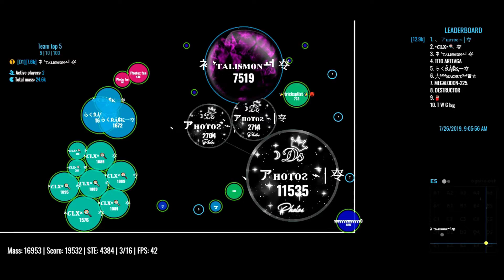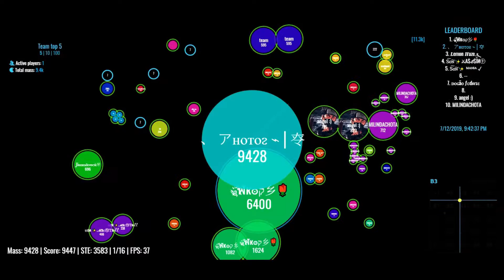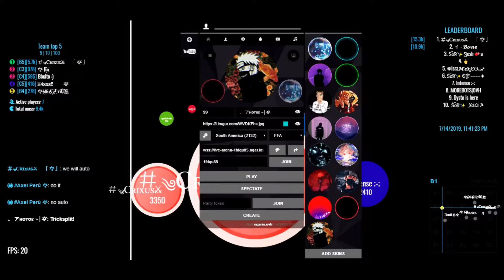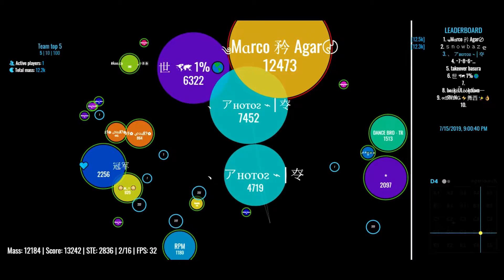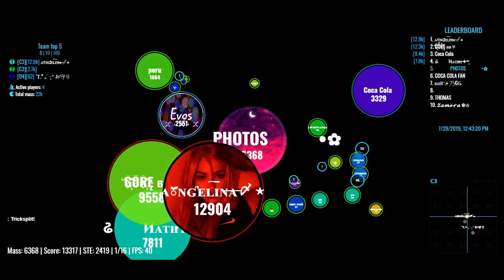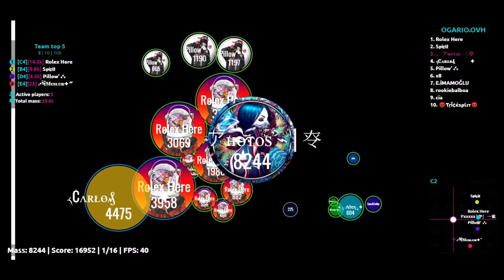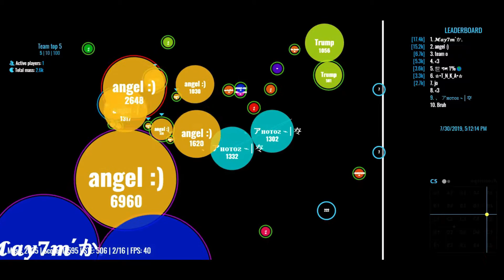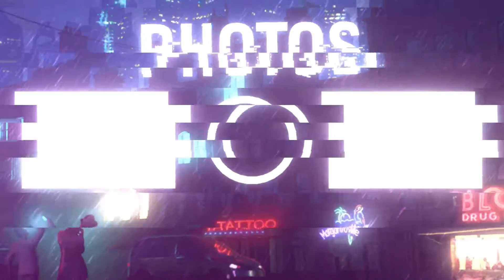Agario - Experimental - FFA (BEST MOMENTS #8)